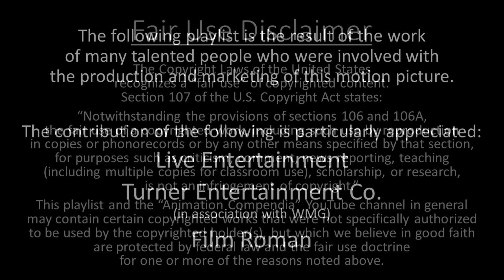Tom and Jerry: The Movie - Playlist Title Card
Tom and Jerry: The Movie (84 min)

Synopsis: Tom and Jerry are left homeless after their families move away without them. Alone in the real world, the two friends get advice from a streetwise dog and his wisecracking friend--who's a flea--then team up with an eight-year-old orphan girl. Now chased by the orphan's evil aunt, alley cats, animal catchers and crazy kidnappers, Tom and Jerry use all the lovable tomfoolery they know to rescue their new friend.

Cast: Richard Kind (Tom); Dana Hill (Jerry); Anndi McAfee (Robyn Starling); Charlotte Rae (Aunt Pristine Figg); Tony Jay (Lickboot); Michael Bell (Ferdinand and Straycatcher 1); Henry Gibson (Dr. Applecheek); Ed Gilbert (Puggsy, Mr. Starling); David Lander (Frankie da Flea); Rip Taylor (Captain Kiddie); Howard Morris (Squawk); Sydney Lassick (Straycatcher 2); Don Messick (Droopy); Tino Insana (Police Officer); B. J. Ward (Tom's Owner); Greg Burson (Moving Man)

Songs: “Friends to the End,” “What Do We Care? (The Alley Cats’ Song),” “(Money is Such) A Beautiful Word,” “God’s Little Creatures,” “I Miss You (Robyn’s Song),” “I’ve Done It All,” “All in How Much We Give”

Directed by Phil Roman

U.S. Theatrical Release Date: July 30, 1993

U.S. Home Media Release Dates: October 26, 1993 (VHS); March 2, 1999 (VHS); March 26, 2002 (DVD);

Trivia:
• Original music by Henry Mancini and Leslie Bricusse
• This is the only film in the series to feature Tom and Jerry speaking. Due to negative reception of this decision and the film in general, Tom and Jerry returned to being silent characters in subsequent projects.